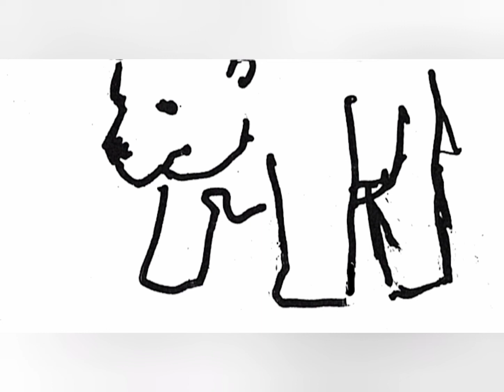Anton Cracco,O10 C...2010